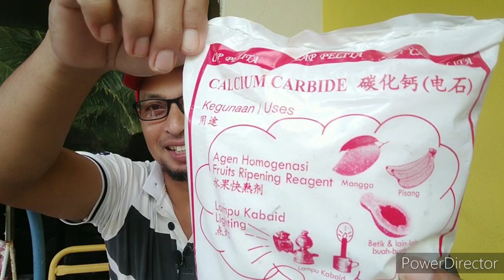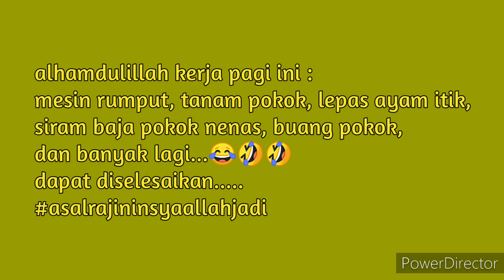[Kisah035] santai hujung minggu, santuni ayam itik dan pokok pokok keliling rumah..